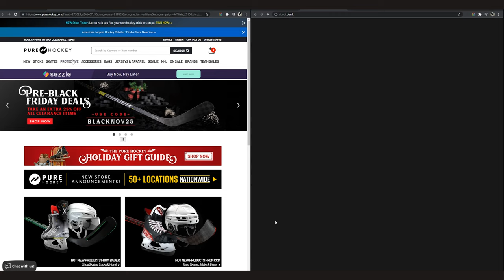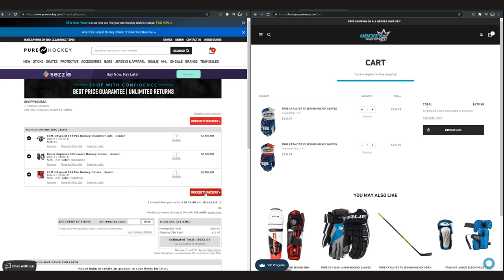Frustrating night! Tigers beer league hockey goalie GoPro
Shopping for hockey gear and equipment in the US?

0:00 True PX3 tease & Game details
1:12 Gameplay
7:08 Game & gear discussion

Equipment Used:
Mask: Protechsport Theodore Mold
Neck Guard: Kova Custom
Chest: CCM Pro Return
Blocker: Miklin InteIVse
Catcher: Miklin InteIVse C3C
Pads: Miklin InteIVse
Stick: Warrior Ritual VR2 Pro, Warrior Ritual M2 Pro
Jock: Warrior Ritual
Pants: CCM 12A HPG Ducks Pro Return
Knee Guards: Bauer Vapor 1X Od1n
Skates: True VH Customs, Bauer Konekt
Camera: GoPro Hero 7 Black